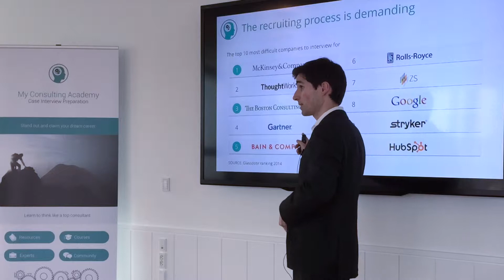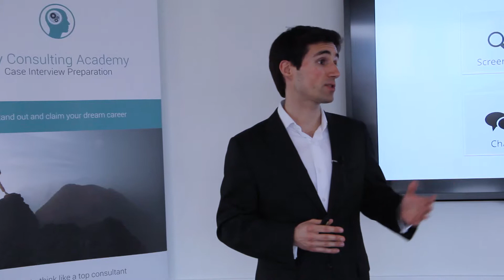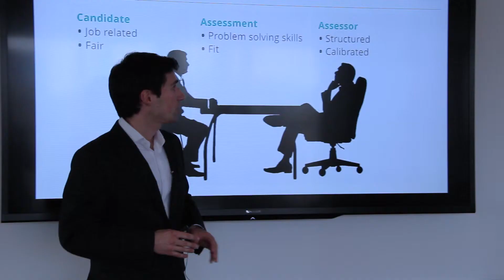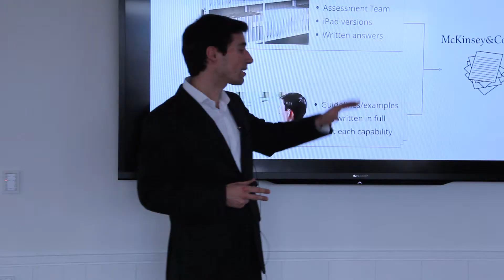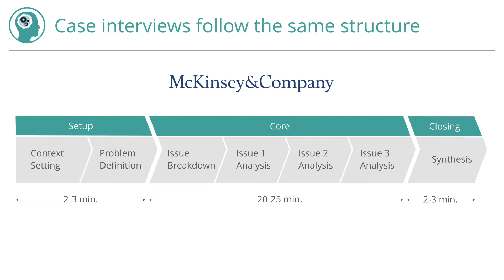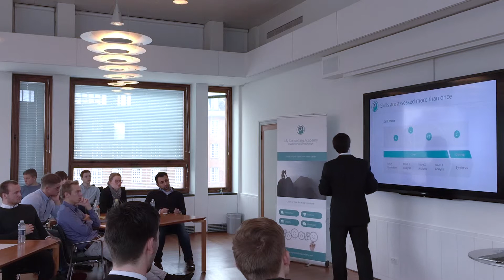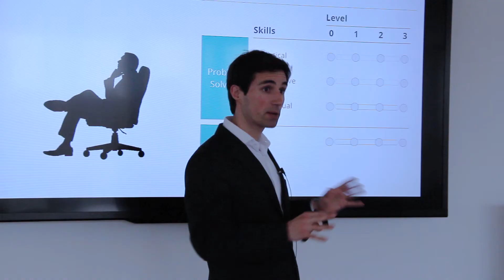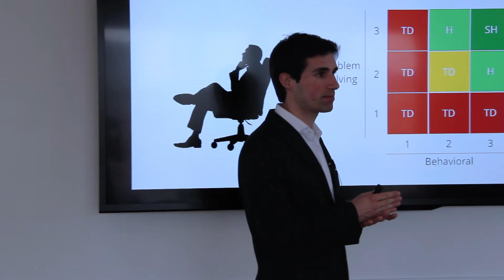Consulting Demystified 4/6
In this fourth part, Filipe will reveal the case interview from the perspective of the interviewer. You will learn the structure that every case interview follows, the specific problem solving skills that your interviewer will be evaluating, and the way interviewers make the hiring decisions.

Demystify the black box of top management consulting with an insider. Filipe Leal, a former senior consultant at McKinsey and INSEAD alumni, will take you behind the scenes. He will share with you his insights on what consulting really is and what it takes to get there.